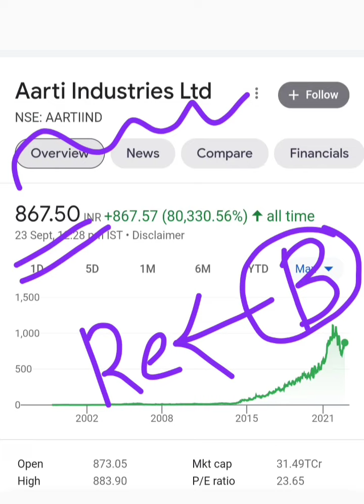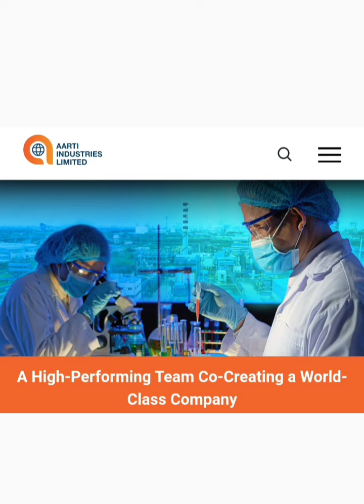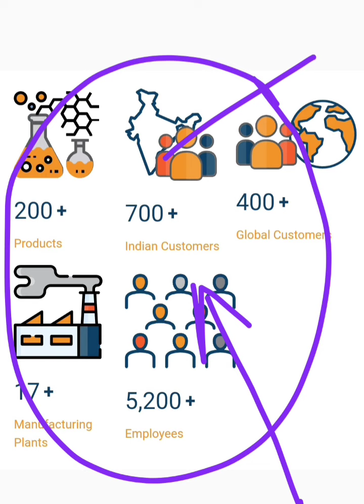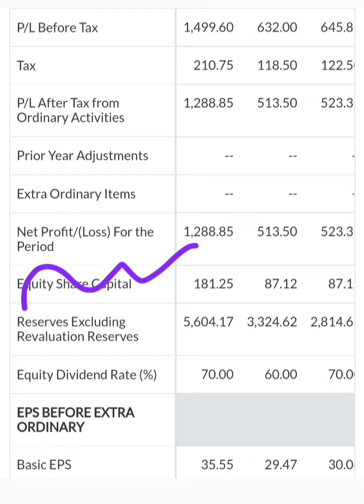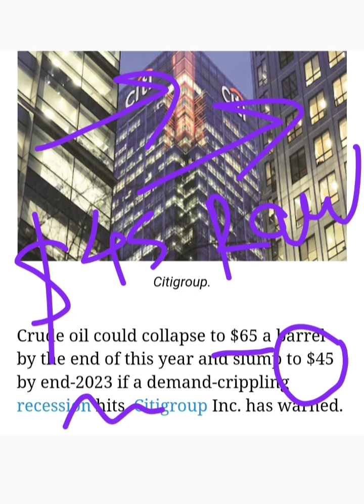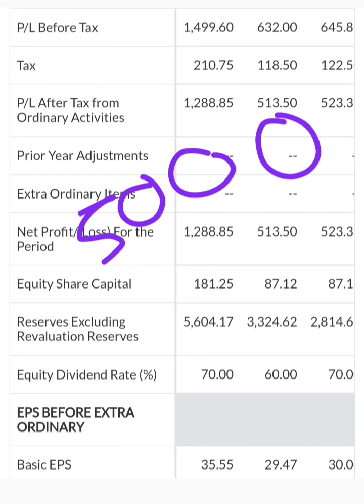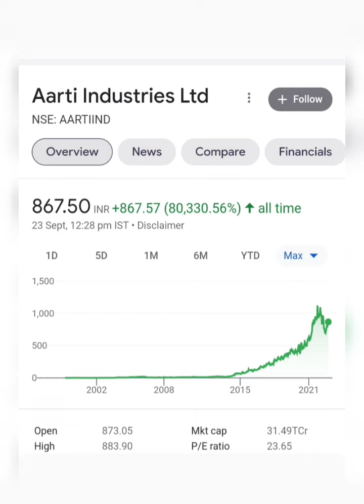Aarti Industries : Bonus कब देगा? Aarti Industries stock latest breaking news.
Topic ::

Citigroup on Crude oil price latest news
Aarti Industries limited share or stock latest breaking news today
Aarti Industries limited share or stock latest update today
Asian Paints Ltd share or stock latest breaking news today
Asian Paints Ltd share or stock latest update today in hindi
Aarti Industries limited company business model
Aarti Industries limited share or stock future price target analysis
Aarti Industries limited share or stock buy or sell experts advice
Aarti Industries limited share or stock fundamentals analysis in hindi
Aarti Industries limited share or stock balance sheet reading
Next multibagger large cap share or stock for investment
Future multibagger large cap share or stock for investment